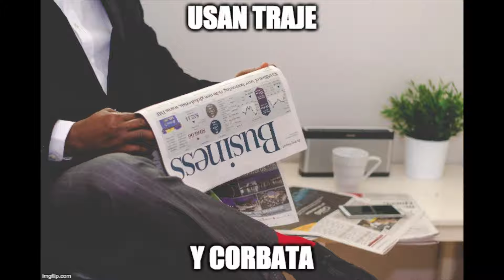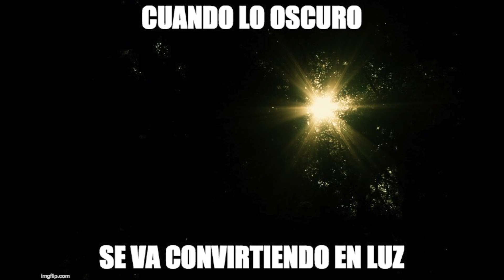KiMo(7PDC) - Free(¿Libre?) - MigsVelz. prod. (Meme video)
KiMo:
Tweet: @Kimo7PDC